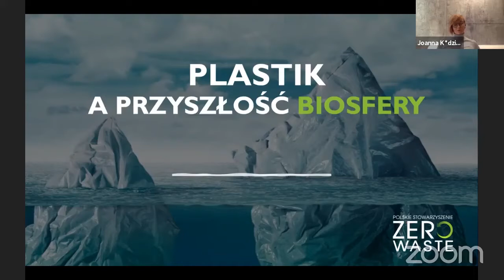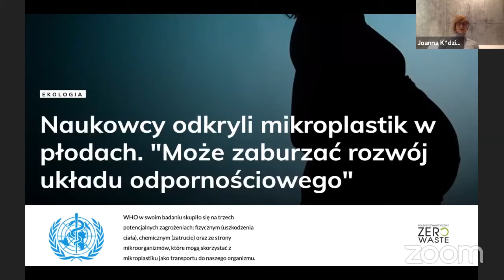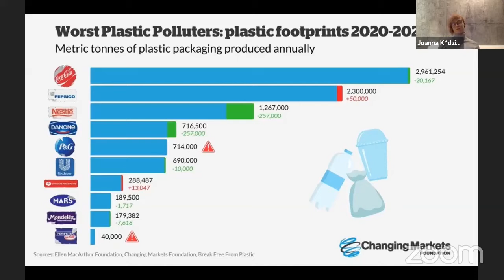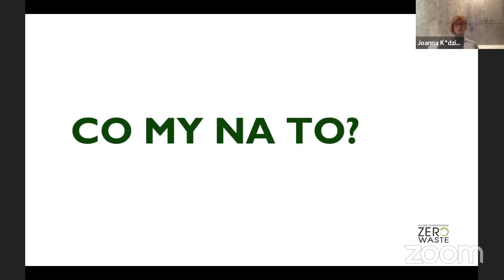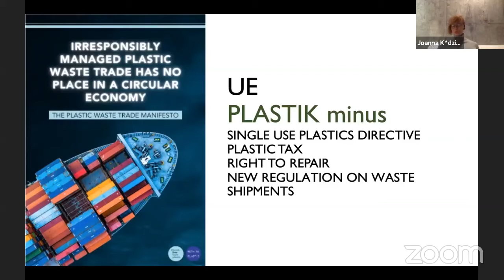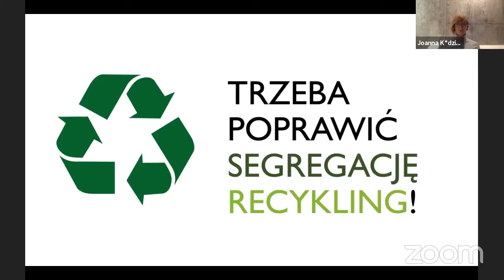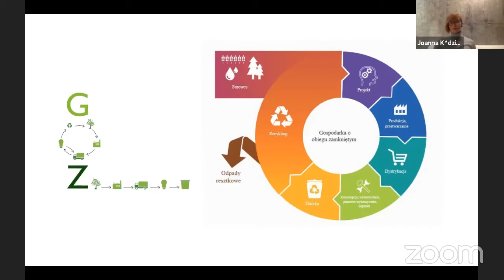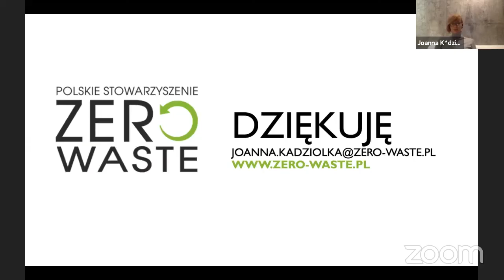Plastik a przyszłość biosfery - Joanna Kądziołka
"Plastik a przyszłość biosfery" - Joanna Kądziołka, Polskie Stowarzyszenie Zero Waste
Wykład wygłoszony 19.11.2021 w ramach konferencji "Kultura wykluczenia? IX odsłona: Wykluczenie Matki Gai" .